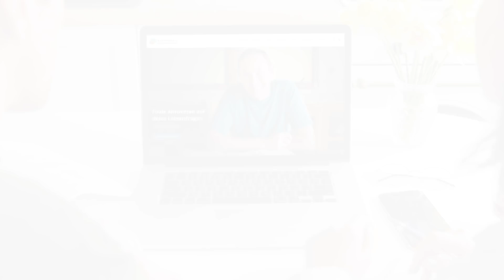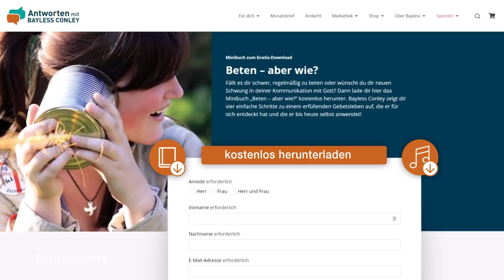Wie Jesus heute heilt und befreit – Bayless Conley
Jesus befreit auch heute noch Menschen von Depressionen, Ängsten und Schuld – genau wie damals. Und er möchte das auch für dich tun! Er ist dein Fels und dein Arzt. Komm heute noch mit deinen Sorgen und Ängsten zu ihm.

Möchtest du mit uns Gottes Wort durch die Predigten von Bayless auf dieser Welt verbreiten? Dann mach mit! Die Sendungen finanzieren sich fast ausschließlich durch Spenden. Hier findest du unsere Bankverbindung oder kannst direkt online spenden